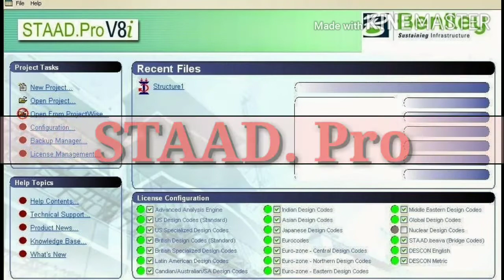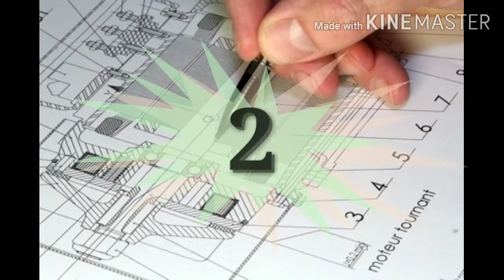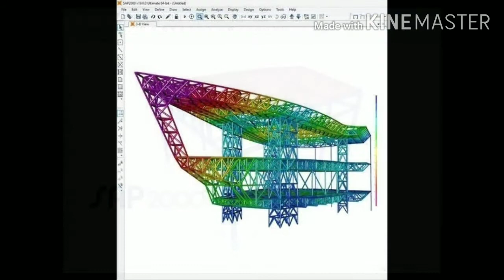TOP 5 STRUCTURAL DESIGN & ANALYSIS SOFTWARES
About : Civil Adda is a YouTube Channel, Where you will find Civil engineering videos which will be very helpful for fresh Civil engineers.